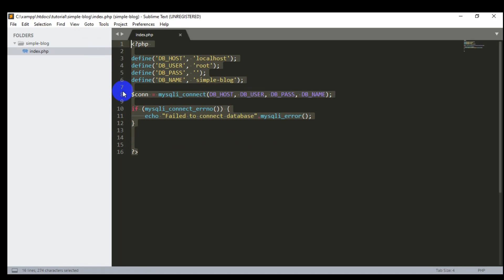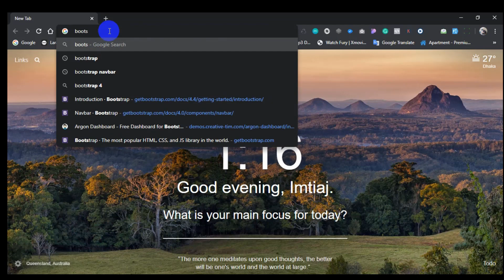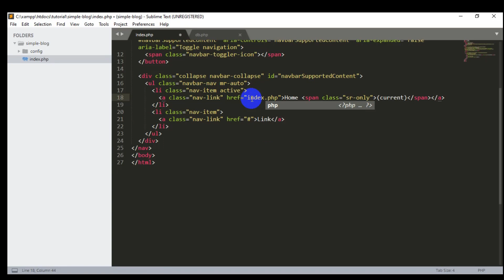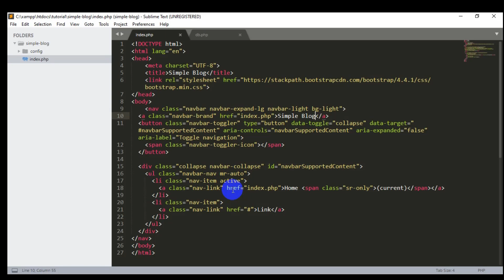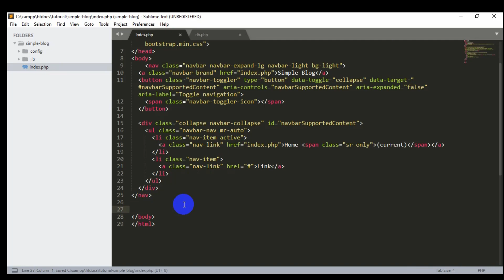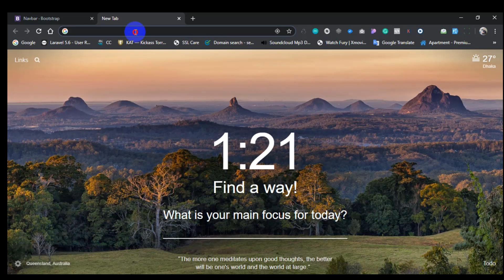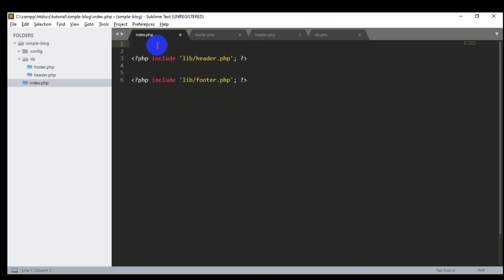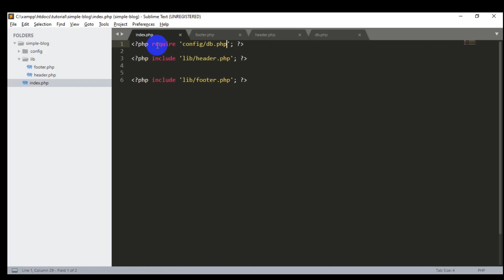Create a Simple Blog in PHP and MYSQL - Layout Create - 2020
Description: Let's build a simple blog project using PHP MySql together step by step.
This is the start of an ongoing series that will teach you the entire language of PHP. This series will include:

Basic principles of PHP
Database Connection using Mysqli
Data Fetch Insert, Update and  Delete
Procedural
Dynamic Pages
Form Submission / Superglobals
Working With Databases
Registration and Login System